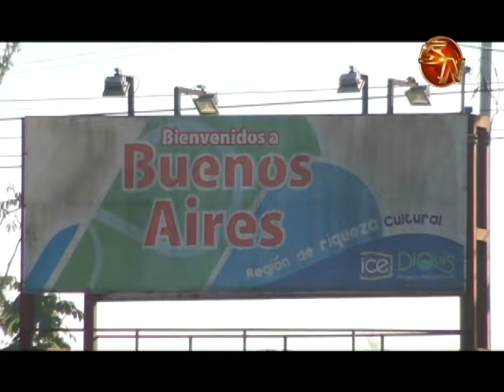Comisión de Alto Nivel impulsará el desarrollo del cantón de Buenos Aires